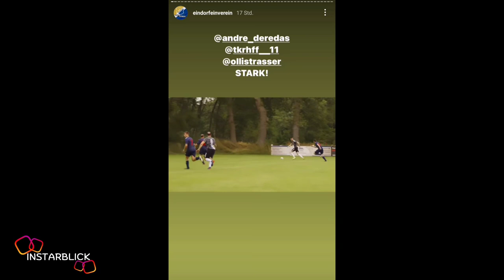Real Madrid Trainer 😱 | Wilke.Zierden Instagram Story vom 12.07.2023